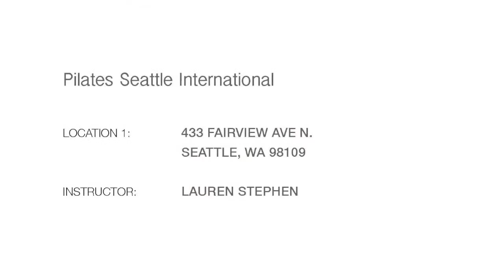Pilates Seattle International | June 2013 Gratz Featured Studio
After years of teaching I came to understand what Romana had been trying to explain to me from the beginning about how important the design of the equipment was for the client to achieve the length and strength that Joe intended with his designs; designs that have been carried on by Gratz. When people do not have a deep understanding and knowledge of Joe’s work, and make changes to his apparatus’s designs, the result is equipment that ends up pulling one out of their “Powerhouse”, as opposed to the well-made Gratz equipment that puts one in the most advantageous position to strengthen and activate the “Powerhouse”.